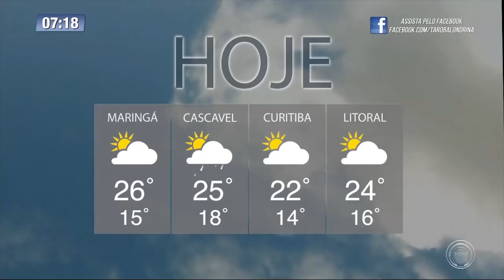Confira a previsão do tempo com Kathulin Tanan